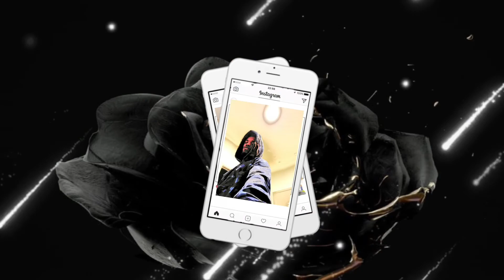POWERFUL⁉️| Juice WRLD- In My Head| Reaction!!!